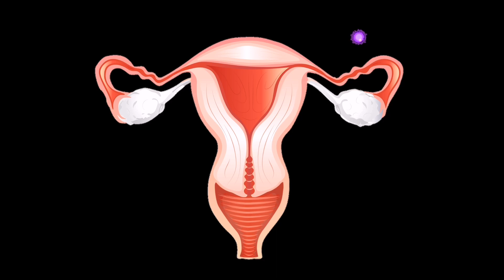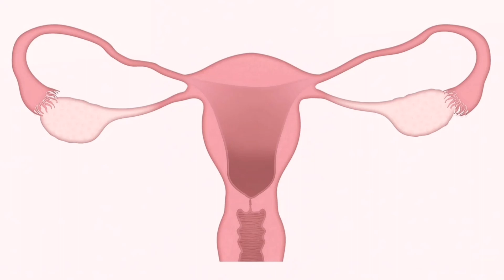Recanalization /fallopian tube reconalization surgery/recanalization surgery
Fallopian tube recanalization surgery help to women again pregnant..women made sterilization  then they want to a baby they can did tube recanalization  surgery.